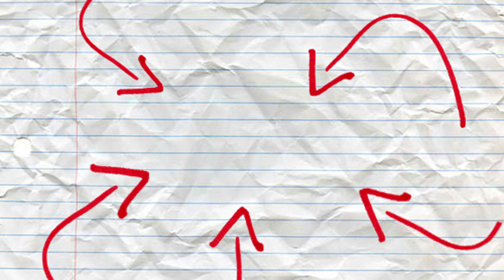Celiac: The Fugazi Disease | Viral Comedy Videos | UPP Studios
Viral Comedy Videos | UPP Studios

These days, it seems everyone is allergic to something. The problem is, our society being the way it is, most of the time, these seem like fads as opposed to actual afflictions. The newest widespread allergy is apparently Celiac Disease. Celiac disease makes one allergic to gluten. A lot of people, however, have removed gluten from their diets because they feel it’s “trendy.” How can you tell which is which? Sam is cooking dinner for his girlfriend Kathy, and their friends Freddy and Suzy. Suzy has celiac disease, so she has requested that Sam cook a gluten-free dish. Will Sam comply with Suzy’s wishes? Find out in this new video!
Cast & Crew:
Freddy - Evan L. Smith
Sam - Adam C. Lively
Suzy - Sarah Pribis
Kathy - Diane Foster
Demon - David M. Goldman
Writers - Adam C. Lively & David M. Goldman
Directors - Adam C. Lively & David M. Goldman
Editor - Adam C. Lively
After Effects - David F. Gabriel
Director of Photography - Adam C. Lively
Produced by UPP Studios
The UPP Studios Youtube Channel brings you new sketch comedy weekly!
YouTube.Com/UPPStudiosTV
Go to the UPP Studios website!
UPPStudios.com